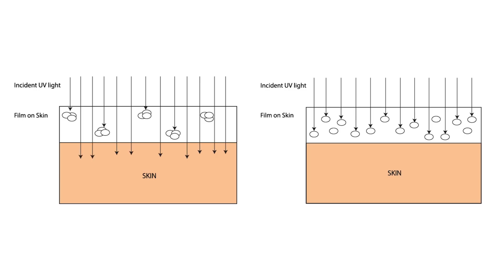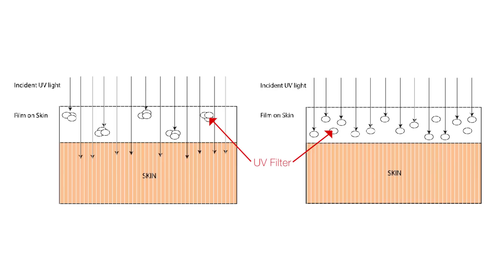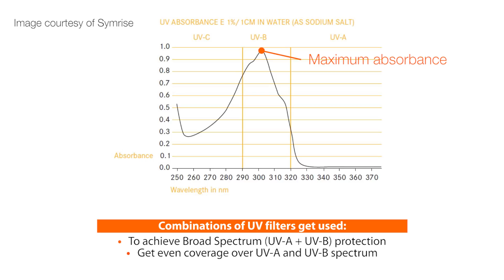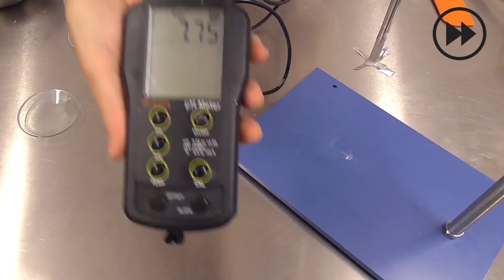How to make SPF 50+ Sunscreen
Want to know how to make an SPF50+ sunscreen? One that actually feels nice with good water resistant and doesn't leave your skin feeling tacky? Find out how, watch now!

Learn to formulate all types of cosmetics and personal care with the Institute of Personal Care Science, the world’s leading on-line Professional training program for Cosmetic Science, Cosmetic Formulation, Regulatory Affairs and Brand Management. Offering Certificate, Advanced Certificate and Diploma courses, our training is Internationally and Industry Recognised around the world.